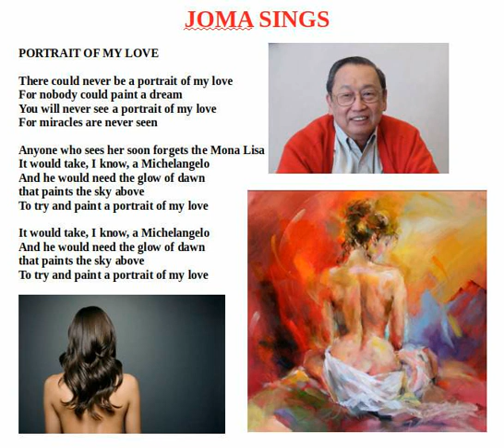Joma Sings Portrait of My Love 2020 05 08 15 01 58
Songs sung in the time of Covid19